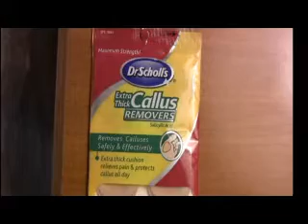2011_dr_schole.wmv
See Dr. Schole in his youtube debut discussing various topics